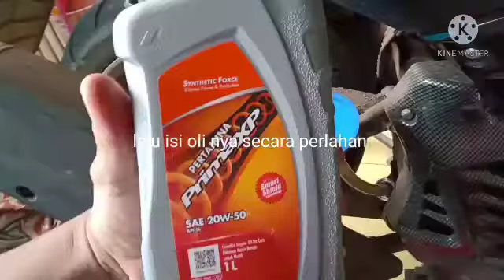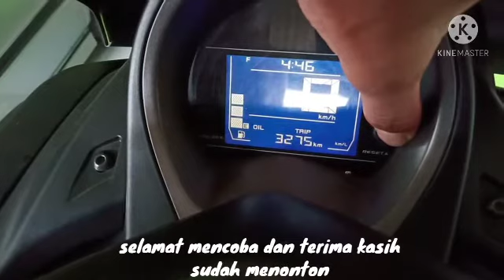belajar ganti oli dan reset indikator oli sendiri pada motor NMAX 🔥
belajar ganti oli sendiri pake prima XP biasa nya pake Fastron techno
belajar reset indikator oli juga
mohon maaf masih banyak kekurangan,namanya juga belajar 😀🙏.